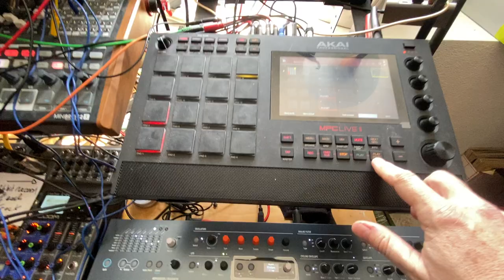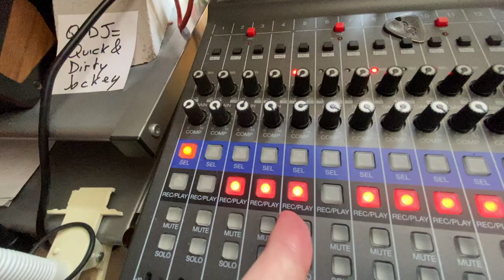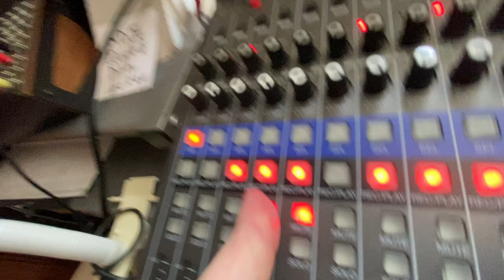Dummy Summons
I had to wake up quite soon to work, then I went shopping on the opposite side of the town and I got this hook whilst walking. Who ever reads that anyway?